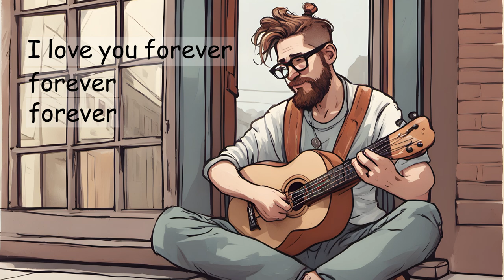I Love You (Also, I'm a Vegan)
Everybody loves comic sans. What are you talking about?

Lyrics: Me (@aethercowboy)
Image: SDXL